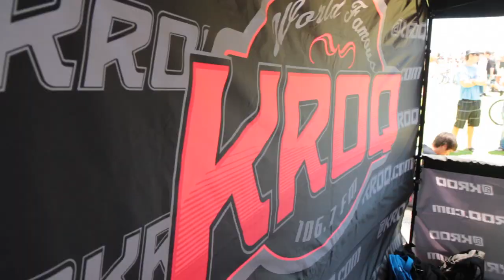Dirty Heads - Record Release Party at Doheny Beach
MEMBERS:

Dustin Bushnell (Vocals/Guitar)
Jared Watson (Vocals)
Jon Olazabal (Percussion)
Matt Ochoa (Drums)
David Foral (Bass)

Hometown: Huntington Beach, CA

Record Label: Five Seven Music

Genre: Alternative / Hip Hop / Reggae